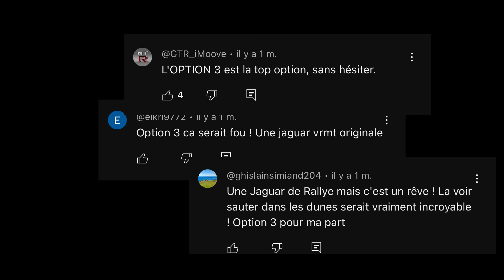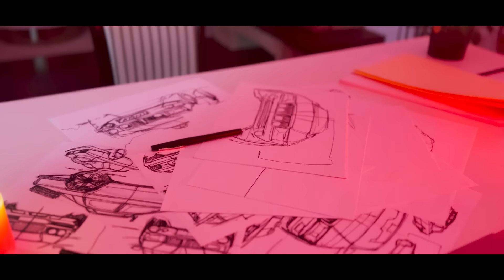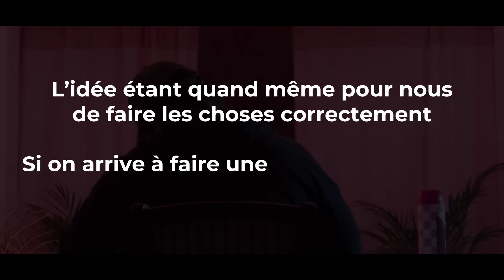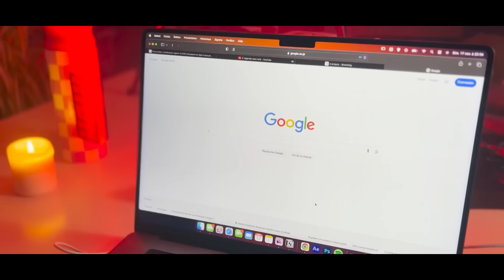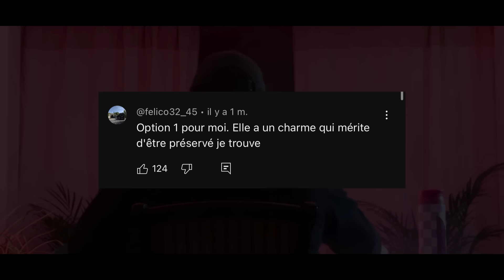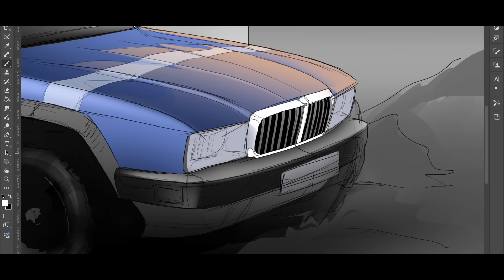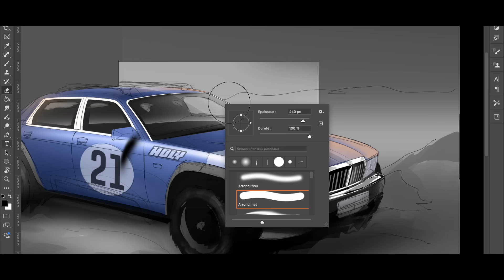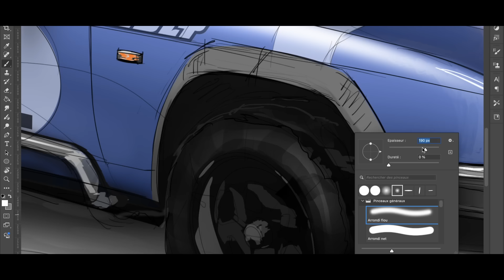24H pour transformer une Jaguar en voiture de Rallye.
✨ Obtenez vos pièces détachées chez Ovoko ➡️ 🏁 Achetez sans risque avec une garantie de remboursement de 14 jours, économisez et remettez votre véhicule sur la route !

Un format un peu différent cette fois-ci, ça m'a pris plus de temps que prévu mais je me suis dit que ça valait le coup. J'espère que la vidéo vous plaira ! 🙏🏼

➡️ OVOKO nous a soutenu et nous a permis de réaliser cette vidéo 🚀
🏁 Achetez sans risque avec une garantie de remboursement de 14 jours, économisez et remettez votre véhicule sur la route !

➡️ APPEL DE PHARES
🎁 Le cadeau de Noël idéal ! 🎄 Pour soutenir la chaine, retrouvez toutes mes affiches automobiles dessinées à la main puis imprimées sur papier de Haute qualité,